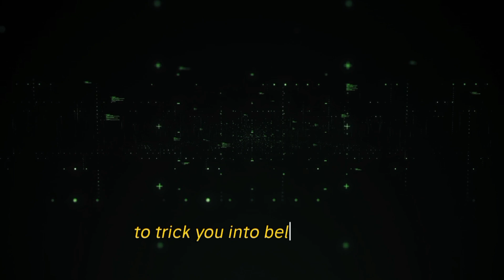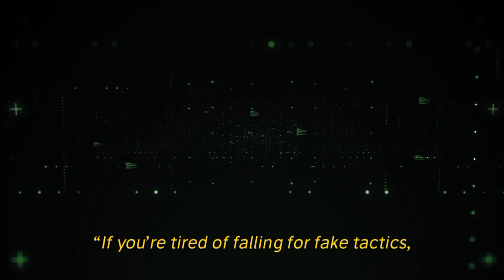Content Consumption Scam/Traps on YouTube or on other platforms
One of the most content Consumption Scam are arising out on youtube and across all social media. The main purpose of this channel to share with people accurate and fair information about online earning. Most of the content creator engage audience with hook that this AI tool is free for content creation or share those website that are actually paid.
Please support and also share your own thoughts on those scammer that earn money by telling other how to earn money online. 💰